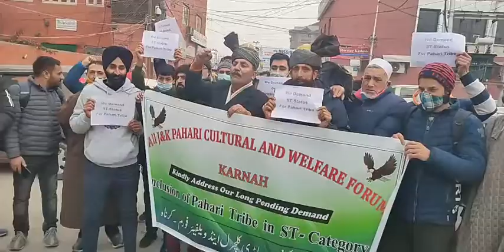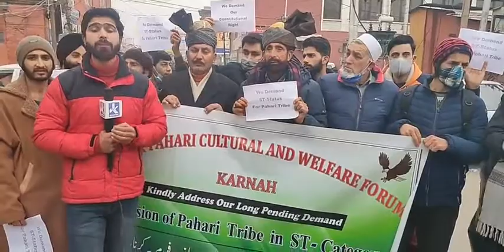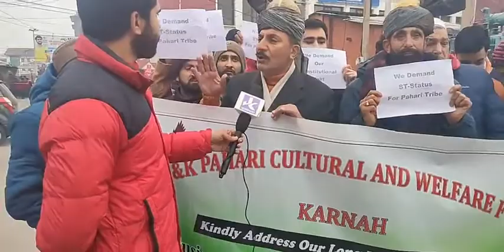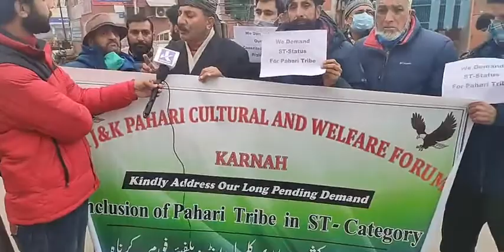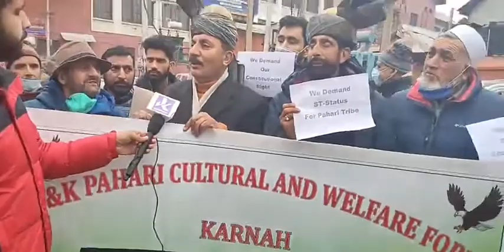Pahari Cultural and welfare forum Karnah stage protest at press enclave demanding ST status.